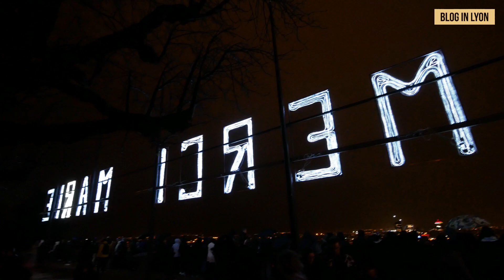Fête des Lumières Lyon 2018 - Version Intégrale | Blog In Lyon - Webzine Lyonnais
// FÊTE DES LUMIÈRES 2018 - Rétrospective //
Prolongez un peu ce week-end de féerie et de poésie avec notre rétrospective vidéo de cette belle édition.

Au programme de cette vidéo :

00:05 - Colline de Fourvière
00:13 -  Lumignons du coeur
00:17 - Place Sathonay
00:27 - Place des Jacobins
00:32 - Place de la République
00:36 - Place Antonin Poncet
00:39 - Quartier Grolée
00:41 - Théâtre des Célestins
00:44 - Rue de la République
00:48 - Place de la Bourse
00:55 - Place Louis Pradel
01:03 - Place du Griffon
01:08 - Place Rambaud
01:17 - Gare St Paul
01:21 - Pont Maréchal Juin
01:23 - Sapin de Noel St Georges
01:25 - Cathédrale St Jean
01:35  - Esplanade Fourvière
01:41 - Théâtre Antique de Fourvière
01:43 - Place des Minimes
01:47 - Jardin de l'Antiquaille
02:04 - Montée du Gourguillon
02:07 - Parc de la Tête d'Or

Retrouvez toutes nos vidéos et photos de la Fête des Lumières et nos visites de Lyon sur Blog In Lyon